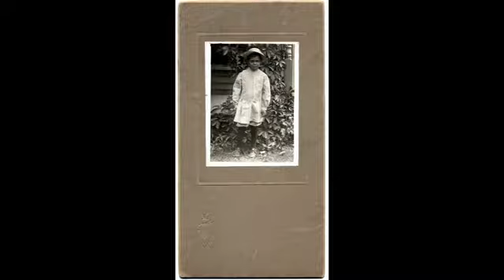Michael Brenson | April 2012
Buzz-Worthy Art Talk with Michael Brenson "Meditations on Meaning in the Art World"

Critic, curator, teacher, and scholar, Michael Brenson is one of the compelling voices in today's art world. As art critic for "The New York Times" from 1982 to 1991, he thoughtfully reviewed new and established artists and wrestled with tensions contributing to the culture wars. He has written books on such iconic creative minds as Alberto Giacometti, Luis Jimenez, Maya Lin, Martin Puryear, David Smith, and Ursula von Rydingsvard.

Beyond his mainstream writing for "The New York Times," Brenson has contributed to such leading art journals as "Artforum," "Art in America," and "Art Criticism."

Michael Brenson spoke Thursday, April 5, at the Ulrich Museum of Art at Wichita State University in conjunction with Buzz-Worthy Art Talks, featuring prominent voices in today's visual culture and bringing fascinating trends and personalities to Wichita.